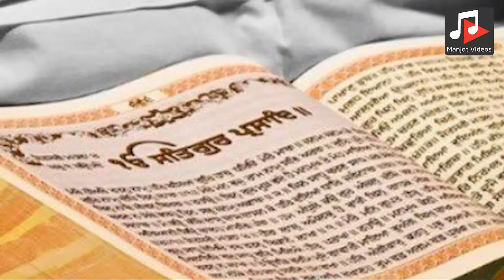Ban Jaye Jindgi Da Eh Dastoor Nanak | Bhai Gopal Singh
Featuring Jarnail Singh Bengaluru